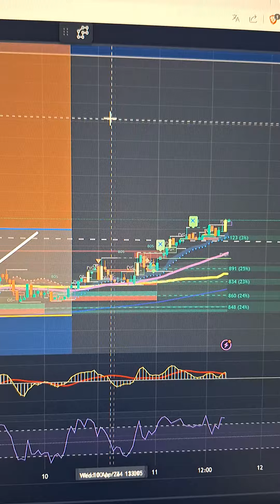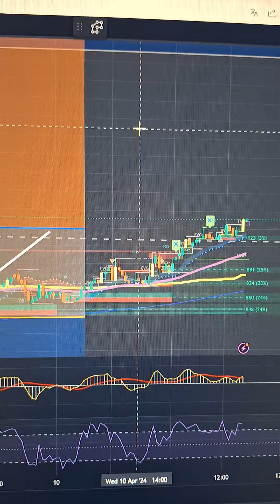la proyección va ...